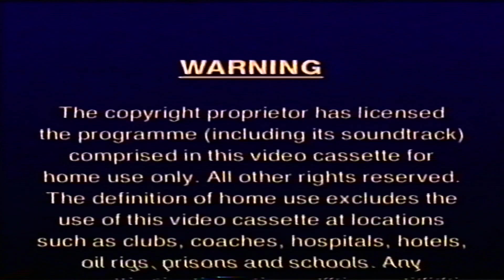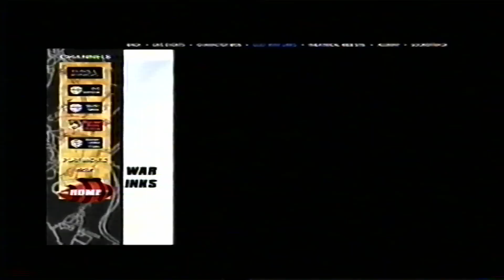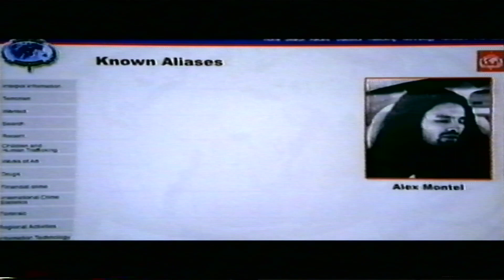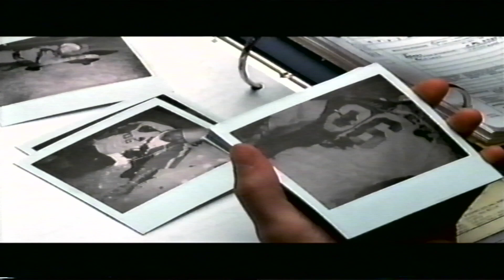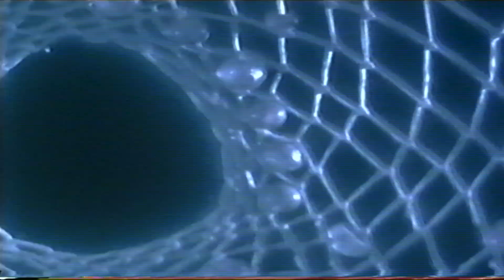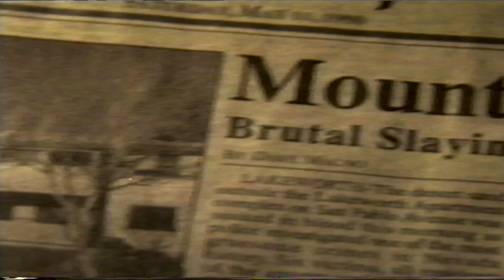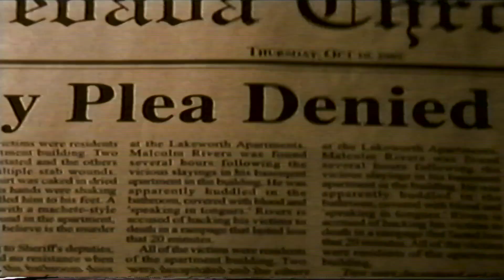Identity: VHS UK (2003)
Identity (2003 Film)